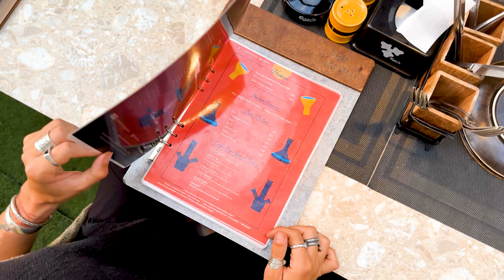Carpe Diem Lounge & Bakery | 4K Cinematic Video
A Rendezvous point in Nepal for travelers from across the globe where they flock to relish multicusine & local scrumptious delicacies, drinks, with live music.